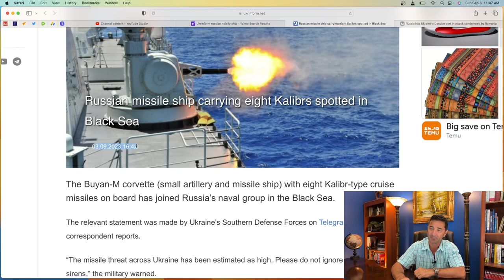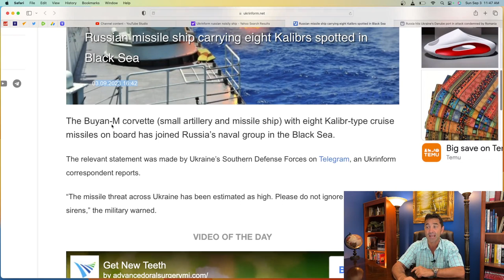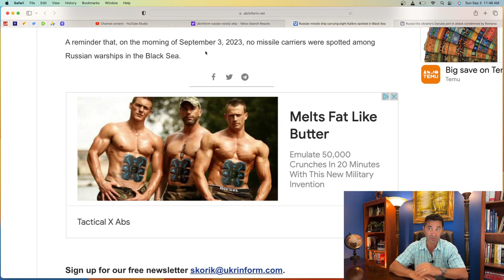Russia brings ship carrying 8 Kalibr missiles in the Black Sea. New missile attack expected.